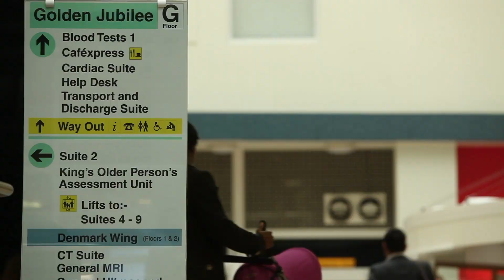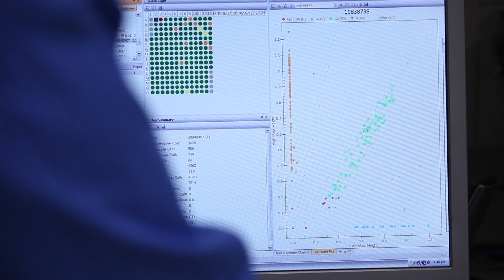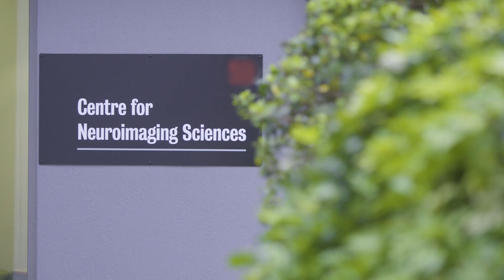COVID-CNS STUDY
COVID-19 COVID Clinical Neuroscience Study (COVID-CNS). University of Liverpool. Kings' College London. NIHR HPRU Emerging and Zoonotic Infection.